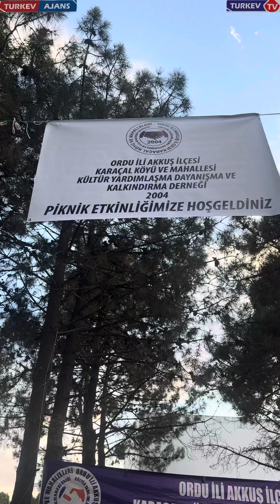Akkuş Karaçal Derneği 2004 piknik Şöleni